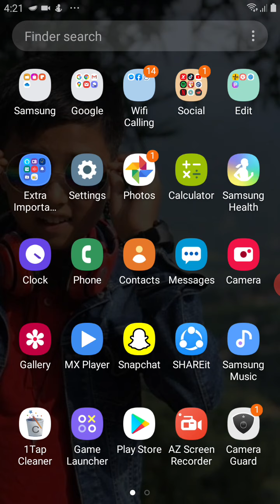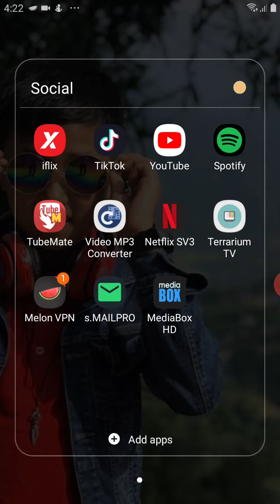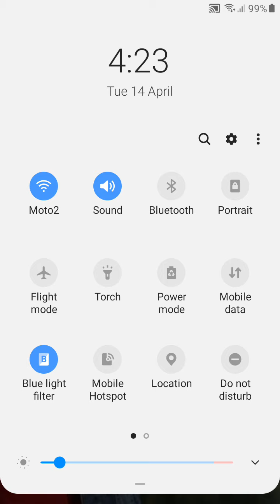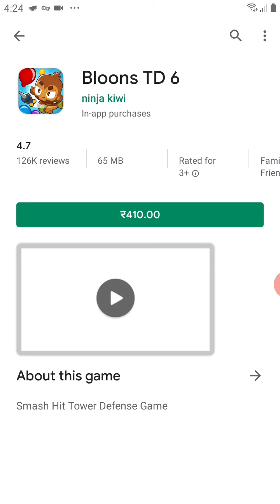HOW TO DOWNLOAD NOT AVABIABLE APP IN YOUR COUNTRY PROBLEM PRABESH GURUNG NEPAL